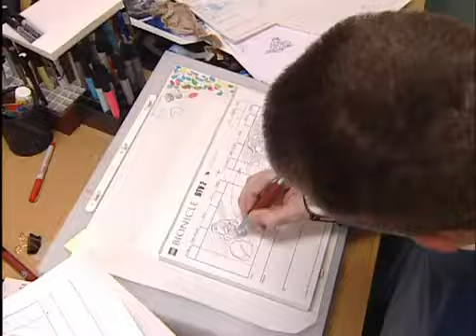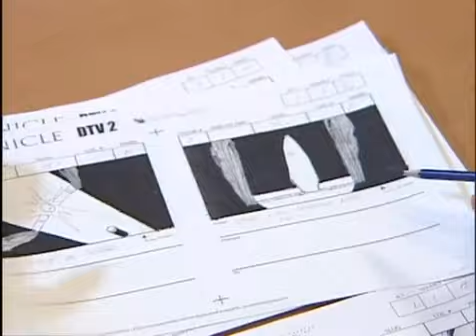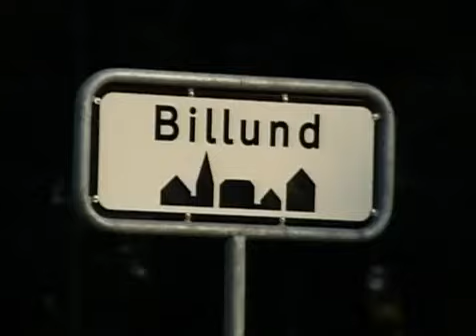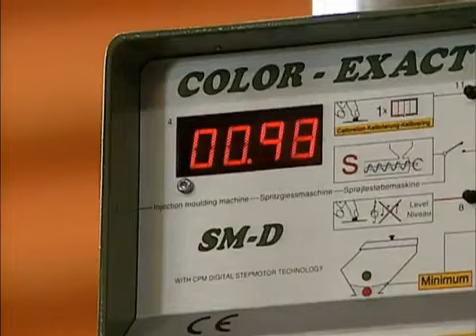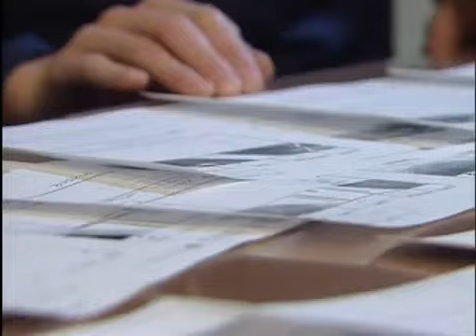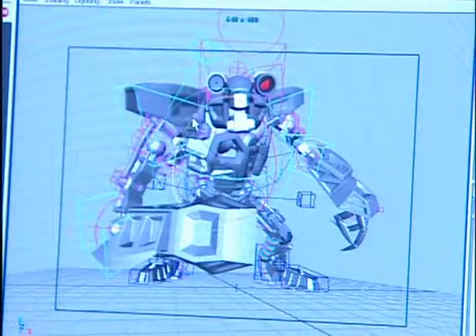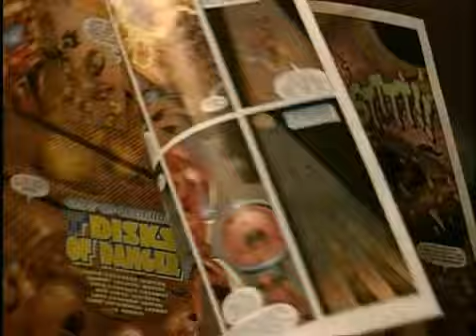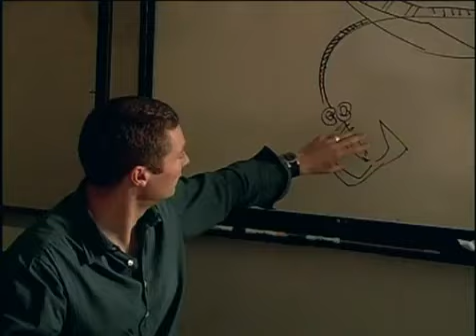The Making of Bionicle 2 Legends of Metru Nui (DVD BONUS FEATURE)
Bonus on Bionicle 2 Legends of Metru Nui in DVD, shows the scenes and the secrets of the creators of Bionicle 2 Legends of Metru Nui.